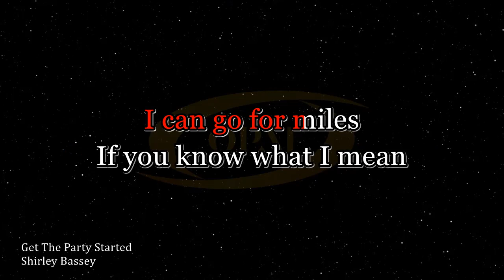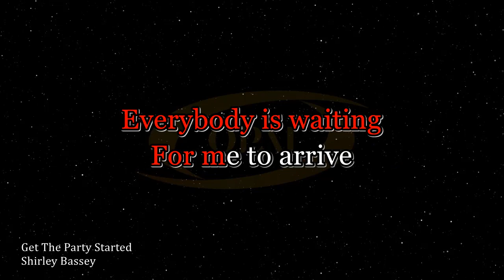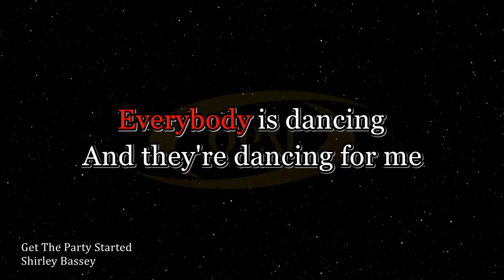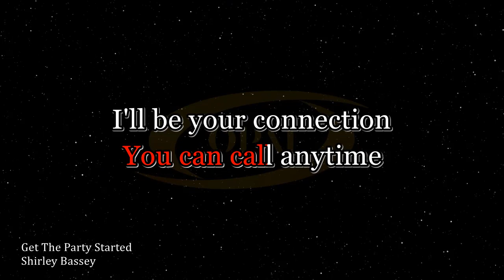Shirley Bassey - Get The Party Started [Karaoke]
Original music karaoke with BGV of Get The Party Started by Shirley Bassey.